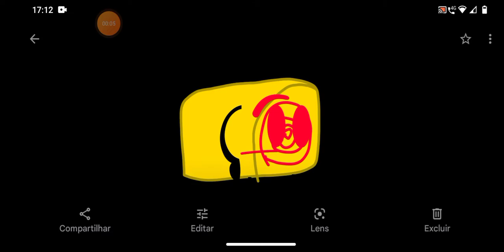leak dos personagens recomendados